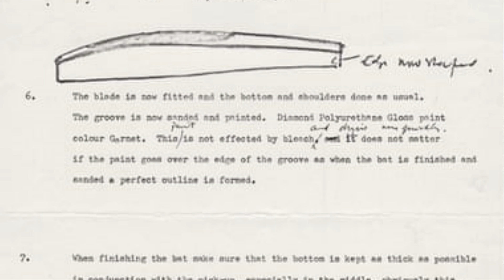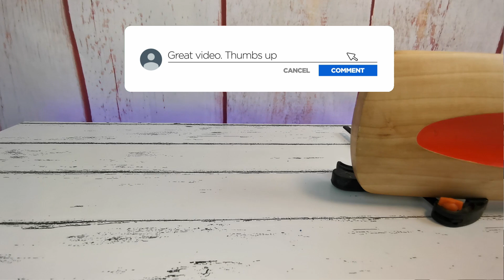Vintage GN100 GC Master Cricket Bat Review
Huge thanks to my mate Pedro from the Cricket Bat Info Discord server for supplying this bat. A Vintage GN100 GC Master Cricket Bat is excellent condition for its age. these were made until just after Greg Chappell retired in 1983.

Massive Recognition to Swan Richards and GN for their contribution to Cricket in general and I hope you occasionally check out what he has for sale All his crusader bats are hand made in Melbourne.

Huge thanks to the following pages for the pics borrowed for this video.
I recommend you give these links a good read on the history of the bat.

The Guardian - Gray Nicolls Scoop, the bat every kid wanted for Christmas, turns 40

I said in the video I reviewed a retro GN100, but it turns out this is before I was making videos and just collecting Photo Albums

All videos are owned by CricketBatInfo. All views are that of the owner and are based on a one-off experience from an individual bat and not a whole range or brand.

Enjoy Marc